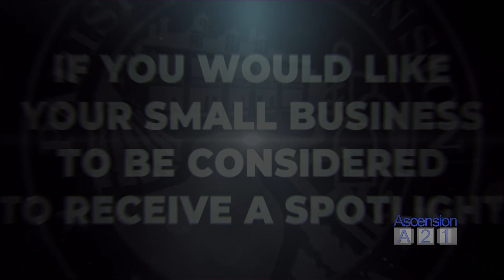Small Business Spotlight - Code Ninjas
Ascension Parish Government
Produced by Ascension21
Government Access